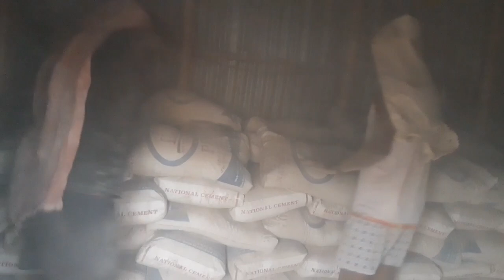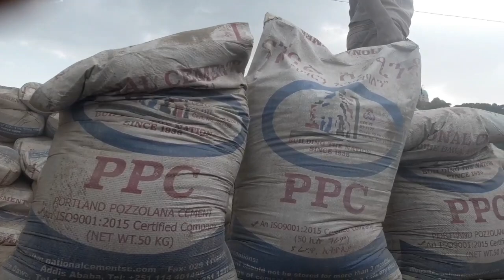የግንባታ እቃዎች ዋጋ